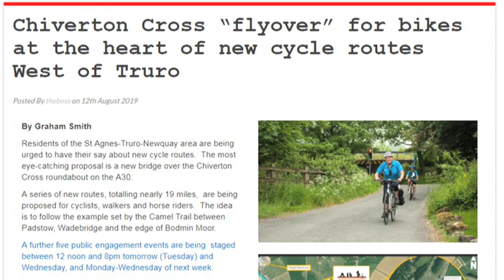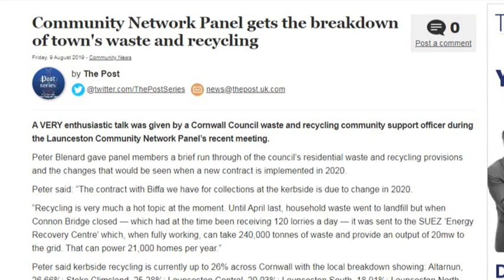Cornwall Reports News Briefing